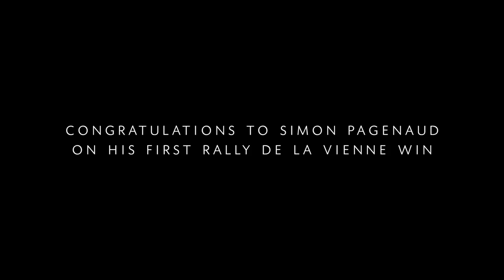Simon Pagenaud wins the Rallye de la Vienne